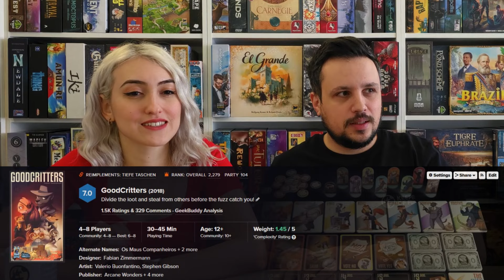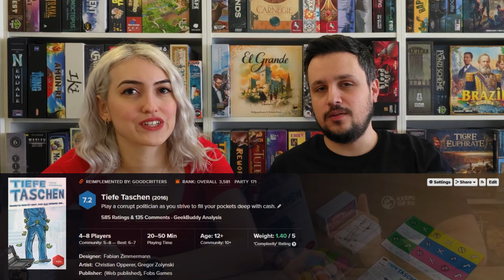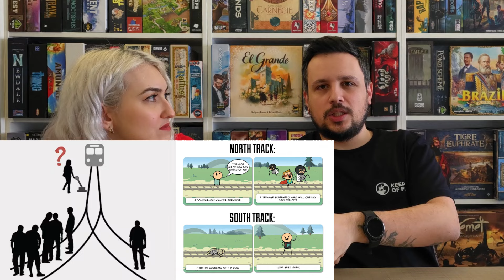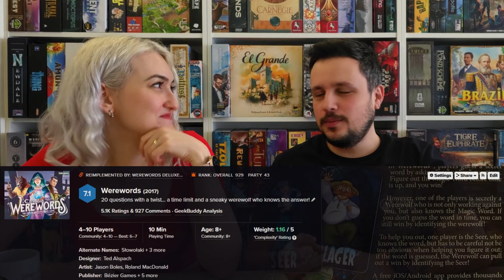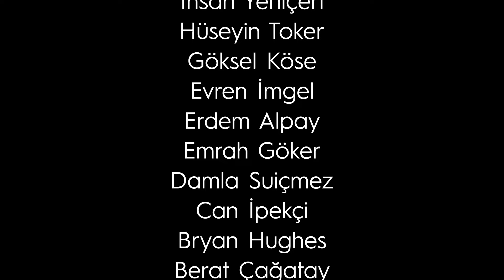Gelmiş Geçmiş En Eğlenceli 10 Kutu Oyunu Falan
Bu video ile çok uzun zamandır yapmak istediğimiz en eğlenceli "top 10" parti oyunları listemizi anlatıyoruz.

Patronumuz olur musunuz?                      ლ(◕ω◕ლ)
Tüm patronlarımızın baskıya hazır oyun dosyalarına erişimi vardır.  ✌(◕‿-)

0:00 Giriş
0:52 #10
2:21 #9
4:30 #8
10:15 #6
13:58 #5.1
16:42 #5.2
18:55 #4
21:38 #3
24:16 #2
27:03 #1
29:47 Tişikkürleer